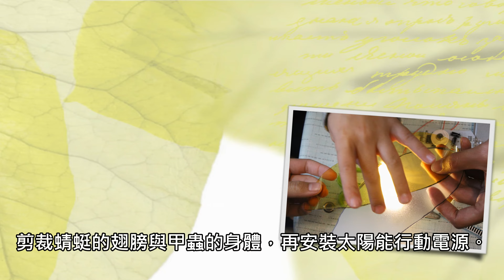維我獨尊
維多利亞雙語中小學創意機器人社鄭新哲、黃奕凱、葉秉宏同學組成維我獨尊隊，參加第五屆創意玩具DIY索尼創意科學大賞，設計光電創意玩具，巧妙將太陽光轉成電能儲存，再以電力供應《光電蟲》行走、感測、裝飾、緊急照明等功能。